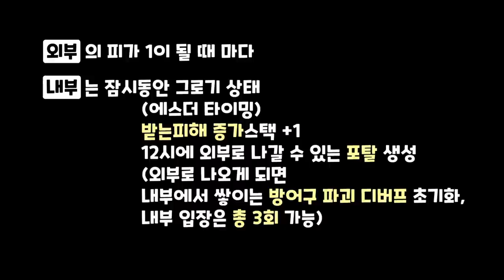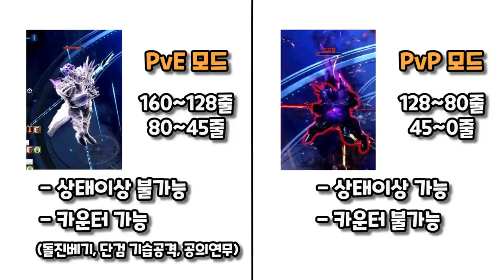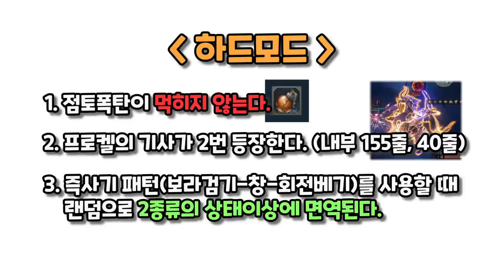[로스트아크] 최신 정확한 아브렐슈드 노말&하드 2관문 내부 공략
00:00 인사말
00:05 개괄적 공략방법
01:57 일반 패턴
06:05 필수 숙지 패턴
07:39 하드 변경사항